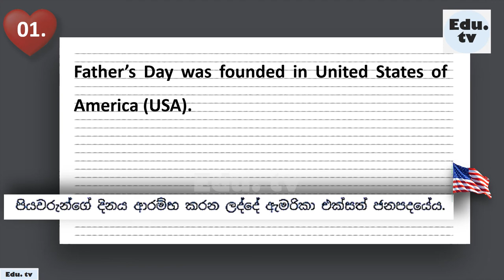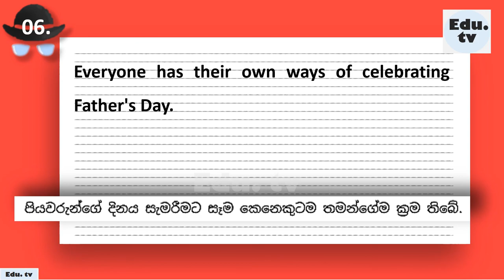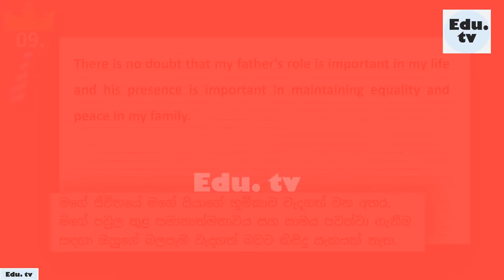Fathers day essay | ලෝක පියවරුන්ගේ දිනය 2024 | Loka piyawarunge dinaya rachana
In this short video, you will learn father’s day essay in English. This 10 lines on father’s day in English is a short essay on international father’s day for your convenient. (sinhala subtitles are also included). This essay on my father in English can be used as for class 3 essay and as a best speech on father’s day as well. How to write an essay on father’s day? Easy!! Paragraphs, tricks and tips on father’s day are so simple and can be used as examples when you are writing your short essay on father’s day in English next time. Some of the parts of this father’s day 10 lines essay could be very useful for my father speeches and father’s day special speech. I hope this video essay will be helpful and useful for you.

මෙම කෙටි වීඩියෝවෙන්, ඔබ ඉංග්‍රීසියෙන් පියවරුන්ගේ දින රචනාව ඉගෙන ගනු ඇත. ඉංග්‍රීසි භාෂාවෙන් පියවරුන්ගේ දිනය පිළිබඳ මෙම පේළි 10 ඔබේ පහසුව සඳහා ජාත්‍යන්තර පියවරුන්ගේ දිනය පිළිබඳ කෙටි රචනයකි. (සිංහල උපසිරැසි ද ඇතුළත් වේ). ඉංග්‍රීසියෙන් මගේ පියා පිළිබඳ මෙම රචනය 3 පන්තියේ රචනය සඳහා මෙන්ම පියවරුන්ගේ දිනයේ හොඳම කතාව ලෙසද භාවිතා කළ හැකිය. පියවරුන්ගේ දිනය ගැන රචනයක් ලියන්නේ කෙසේද? පහසු!! පියවරුන්ගේ දිනය පිළිබඳ ඡේද, උපක්‍රම සහ ඉඟි ඉතා සරල වන අතර ඔබ ඊළඟ වතාවේ පියාගේ දිනය පිළිබඳ ඔබේ කෙටි රචනාව ඉංග්‍රීසියෙන් ලියන විට උදාහරණ ලෙස භාවිතා කළ හැකිය. මෙම පියවරුන්ගේ දින 10 පේළි රචනාවේ සමහර කොටස් මගේ පියාගේ කථා සහ පියාගේ දින විශේෂ දේශනය සඳහා ඉතා ප්‍රයෝජනවත් විය හැකිය. මෙම වීඩියෝ රචනය ඔබට ප්‍රයෝජනවත් සහ ප්‍රයෝජනවත් වනු ඇතැයි මම බලාපොරොත්තු වෙමි.

ලෝක පියවරුන්ගේ දිනය කවදාද

Other Essays

*10 lines essay on "My Pet" in English and Sinhala. *10

Video & Photo from Pexels/Pixabay
00:00 Introduction
00:34 Call for action
00:54 Essay lines from 01 to 10
03:36 End of the essay
03:47 End screen